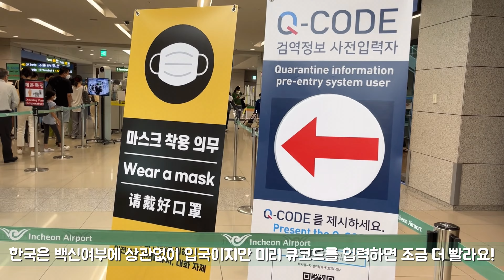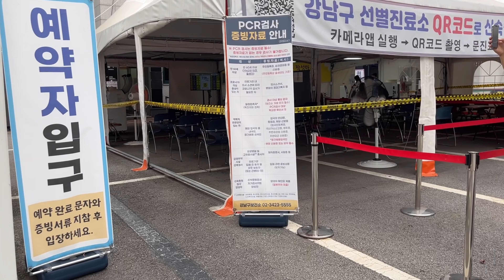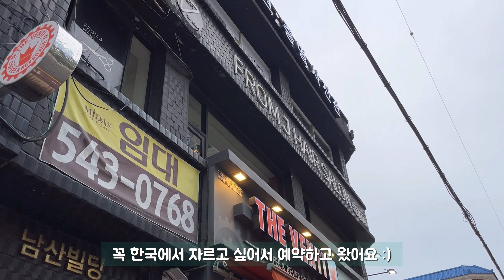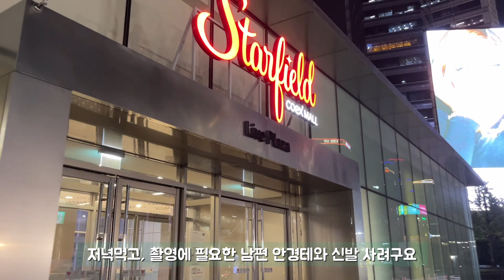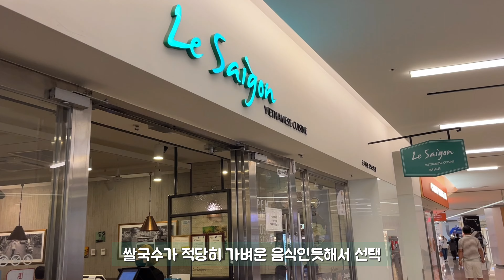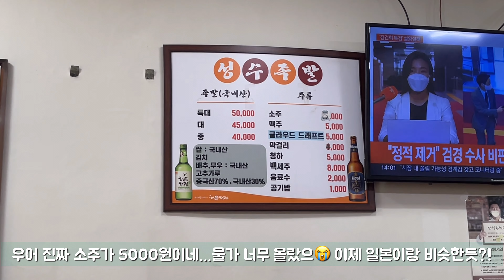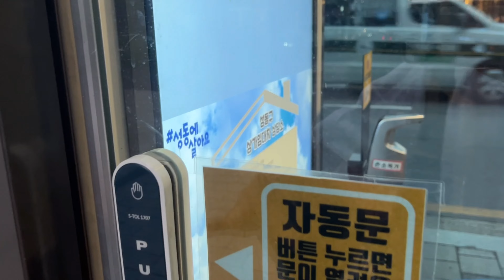한국 웨딩 브이로그 | 웨딩촬영하러 한국🇰🇷 | 구호스튜디오 | 오전 촬영 부터 원본 셀렉까지 | 역시 결혼준비는 추가금과 함께?! (+매우바쁨 주의)